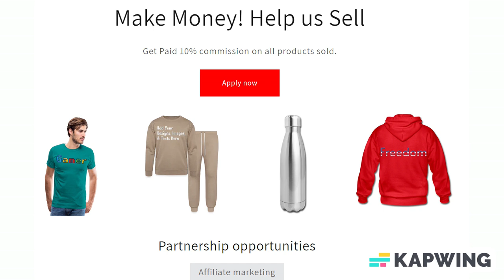Add Text & More! Customize Your Own Personalized Light Switch Cover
Single Toggle

Accent your home with a one-of-a-kind acrylic light switch cover! Whether you're matching your décor or adding extra character, your new custom light switch cover will light up any room.

*Dimensions: 3"l x 5"w x 0.18"h
*Fits standard U.S. single pole light switches
*Material: ultra-durable acrylic
*4 screws included
*Vibrant full-color AcryliPrint®HD printing

Designer Tip: To ensure the highest quality print, please note that this product’s customizable design area measures 2.82" x 4.57" including bleed.

About us